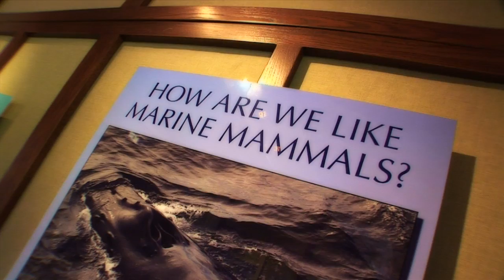CIMI Toyon Bay: Marine Mammals